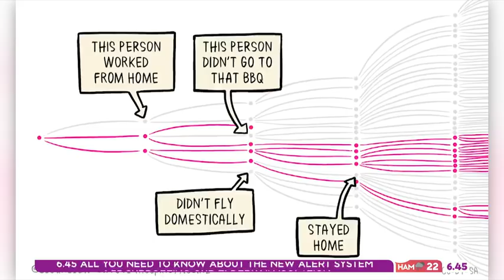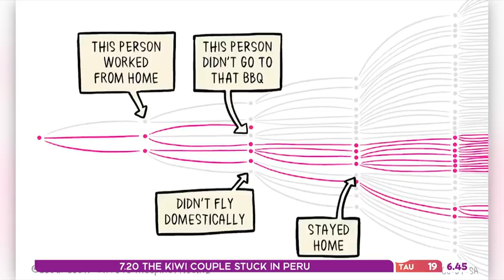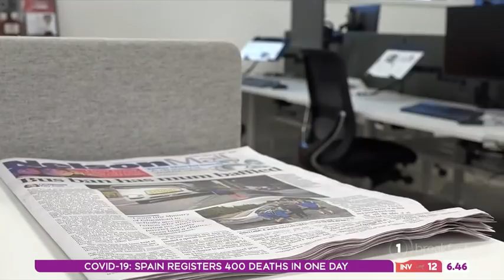Microbiologist pleads for Kiwis to follow health advice around coronavirus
Dr Siouxsie Wiles explains how Covid-19 is spread and what we can all to stop the chains of transmission.

Start your day the right way with a combination of news, sport and entertainment.
Weekdays from 6am on TVNZ 1